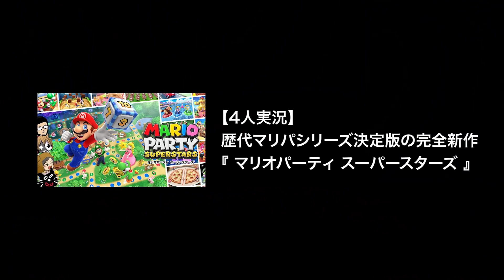【TOP4】不毛な会話集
▼元動画
【4人実況】実況者たちが壊れていく地獄の意地悪ゲーム『Bloody Trapland 2』

【4人実況】スター強奪MAPで大絶叫の逆転劇『マリオパーティ スーパースターズ』

【4人実況】世界一難しいと思われるホラー鬼ごっこゲーム『 INVITATION To FEAR 』

【4人実況】歴代マリパシリーズ決定版の完全新作『 マリオパーティ スーパースターズ 』